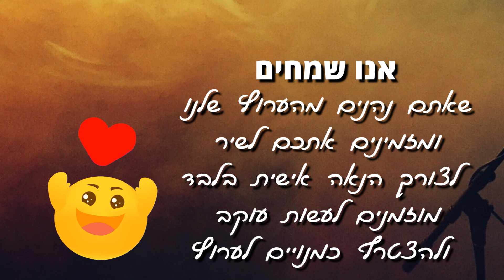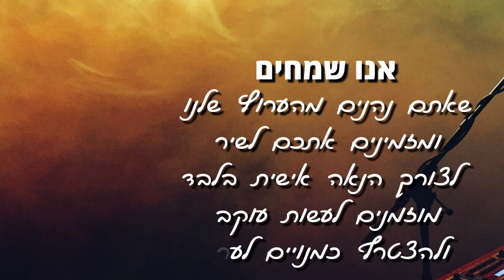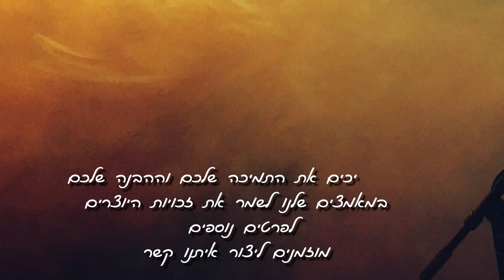קריוקי - ניצוץ החיים - משה לוי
Karaoke Tutuştu yüreğim Ebru Gündeş

עיבוד והפקה מוזיקלית: מיקו אנגל
תכנותים ואולפן: מיקו אנגל
עיצוב וידאו וגרפיקה: Miko Angel
Recording Studio: Miko Angel
לחן: עממי טורקי

מילים: ניצוץ החיים משה לוי
בכל דמות אדם, יש לב ונפש
טמון בו רחמים, רק מאלוקים
יש בידו בחירה, לאן ללכת
לומד הוא לקחים, רק מהחיים
נולדנו לעולם, מלא בסבל
שומר הוא אימונים, רק לאלוקים
טועם הוא מן הדבש, ומן העוקץ
מחליט הוא להמשיך, דרך אלוקים

פיזמון:
רוצה אותך קרוב בתוך ליבי
חבק אותי חזק אלוקים שלי
אוליי קרו דברים זה בגלל יצרי
תן ניצוץ חיים תן בי אלוקים

מביט הוא בשקיעה, איך מסתתרת
כך הוא מסתיר דברים, רק מאנשים
אך מלמעלה, יש-דמות אחרת
שמסביבה יושבים, כל המלאכים
רואה הוא נסתרים, גדולים מאלה
שולח סימנים, לא מתעוררים
נותר עוד זמן קצר, שווה הוא ערך
עוד אל תישן אדם, בו אל תערים

רוצה אותך.